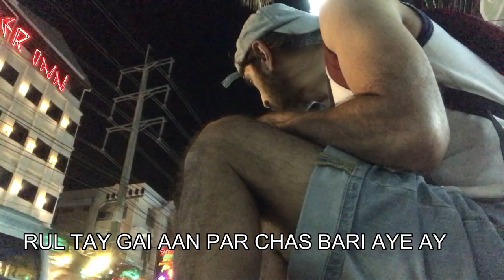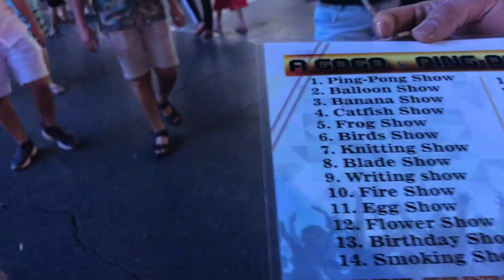BHOOND VIDEO || NEW VLOG || PHUKET || FAISAL REHMAN || BEAUTY TIP